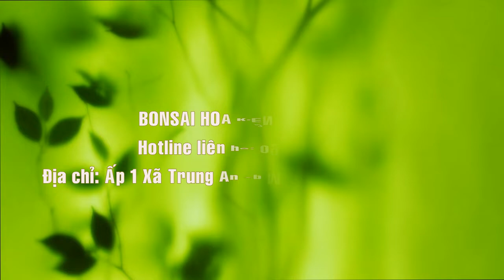BONSAI HOA KIỂNG CHÍ TRUNG